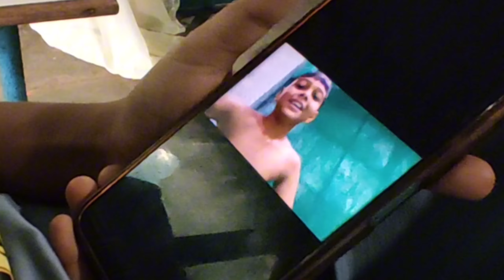Ganesh Chaturthi Vlog 😍